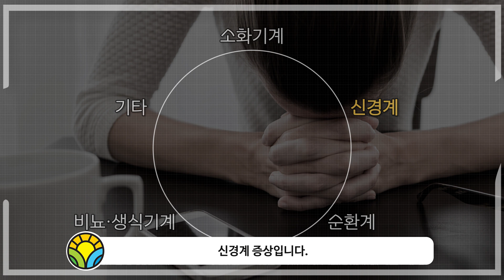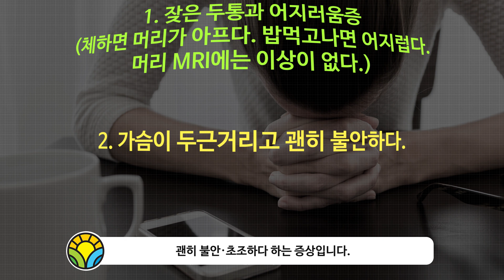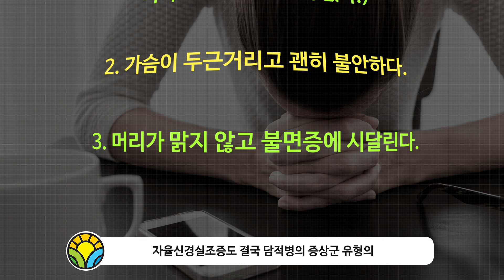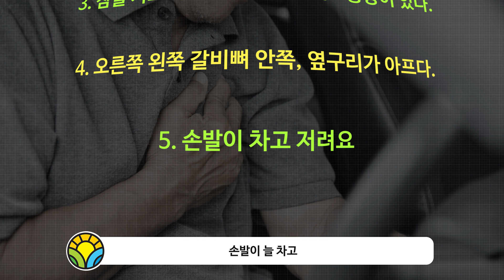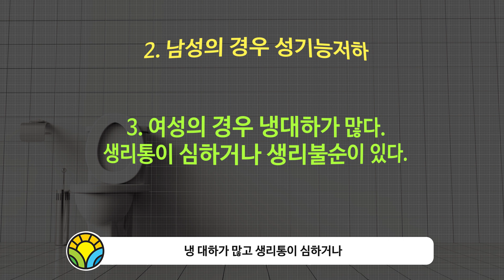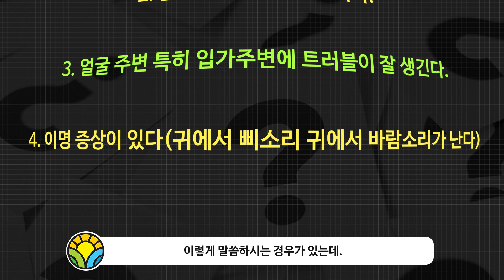담적병(담적증후군) 5가지 계통별 증상 총정리 [담적보감⑥]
🏥 부천시 오정구 원종2동 211-2번지 2층

0:00 도입부
1:23 명치에서 배꼽 사이에 딱딱한 덩어리가 만져진다
2:20 잦은 트림 (위장에 가스를 집어넣어 움직여주려는 자구 반응)
2:44 제산제로 다스려지지 않는 속쓰림
3:39 심한 변비와 잦은 설사 (과민성대장 증후군도 담적병의 증상)
3:54 잦은 두통과 어지러움증 (체하면 머리가 아프다. 밥먹고나면 어지럽다. 머리 MRI에는 이상이 없다.)
4:29 가슴이 두근거리고 괜히 불안하다.
4:42 머리가 맑지 않고 불면증에 시달린다.
5:14 신장기능은 정상인데 얼굴이나 손발이 부어요
5:23 등이나 어깨가 자주 결리고 아프다. (여성분들은 브래지어 끈이 닿는 부위)
5:49 잠을 자도 자도 피곤한 만성피로증상이 있다.
5:59 오른쪽 왼쪽 갈비뼈 안쪽, 옆구리가 아프다.
6:33 손발이 차고 저려요
6:44 소변양은 적은데 화장실에 자주간다.
7:08 남성의 경우 성기능저하
7:16 여성의 경우 냉대하가 많다. 생리통이 심하거나 생리불순이 있다.
7:32 양치를 해도 입냄새가 난다.
7:52 눈밑에 다크서클이 심하다.
8:23 얼굴 주변 특히 입가주변에 트러블이 잘 생긴다.
8:32 이명 증상이 있다(귀에서 삐소리 귀에서 바람소리가 난다)